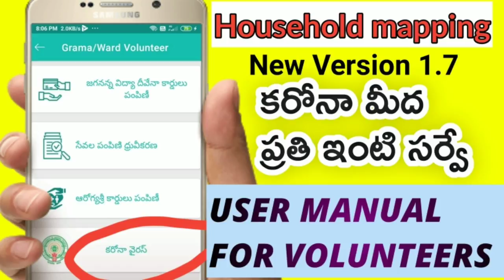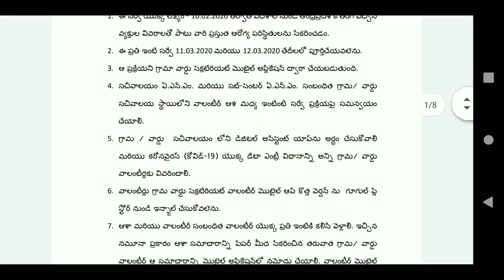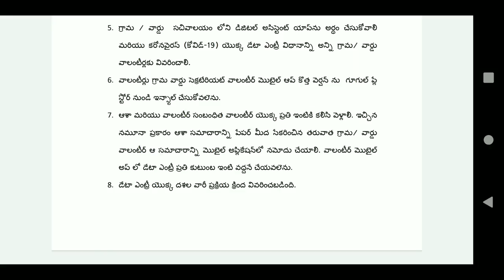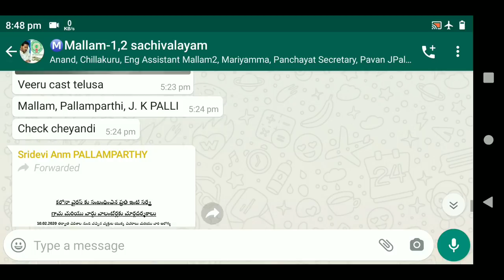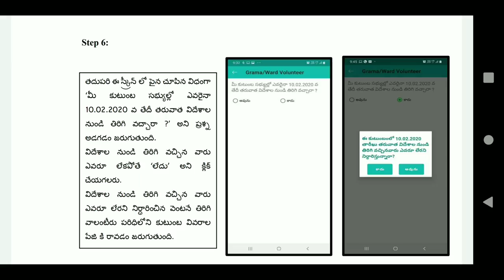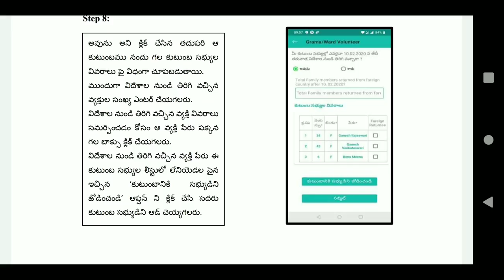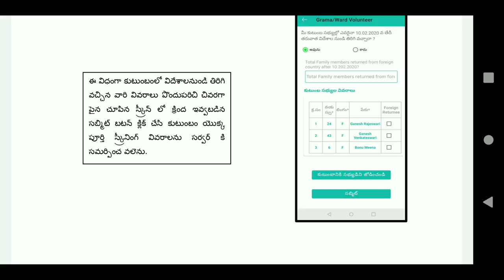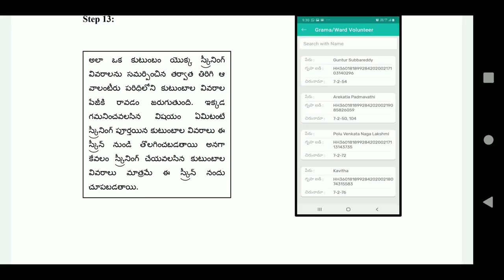Household mapping usermanual on Corona! Volunteer latest updates on Corona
Download mobile application latest version 1.7
Ap grama Volunteer latest news,ap ward volunteer latest updates,grama Volunteer jobs,ap grama ward Volunteer salary updates,ap ricecards distribution,volunteer pending salary details,mi 8a smartphone for Volunteer,grama sachivalayam latest updates,gramavolunteer cluster mapping app,how to apply YSR pension kanuka,how to apply ysr pellikanuka,bathroom sanction list in ap.
Ap government latest scheme,jagananna gorumuddha,YSR congress menifecto, ap grama Volunteer job chart, biometric attendance rules for volunteers, biometric attendance time schedule for volunteers,ap.gov.in,ngpedutech, village mapping process, mapping process of cluster, Volunteer cfms id details, ammavodi latest updates, ammavodi amount increased for 20000, jagananna vidyadeevena amount release,